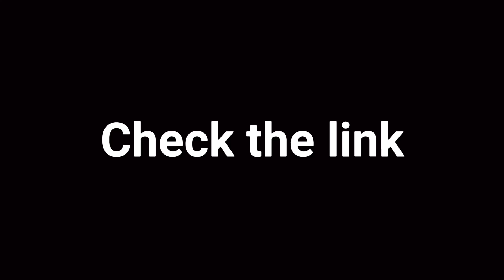Please check the link